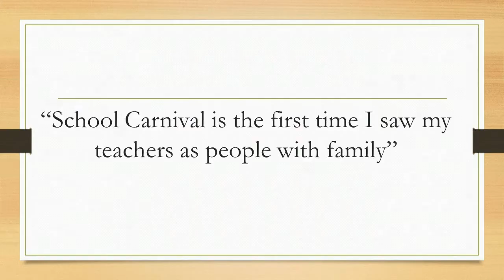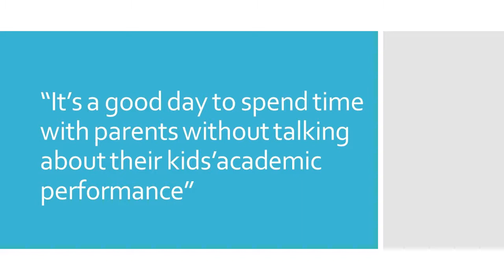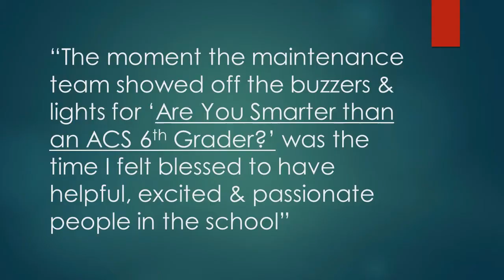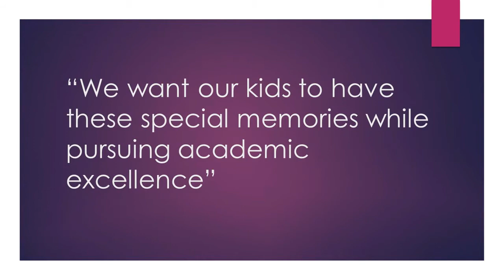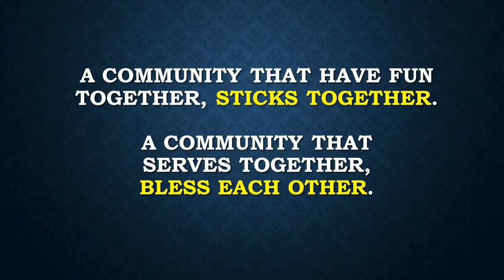ACS JAKARTA CARNIVAL 2017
A DECADE OF BLESSINGS